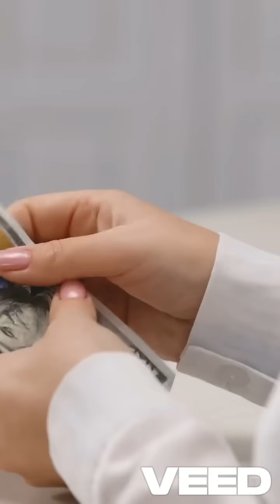Airbus Manufacturing Insights - 10 Key points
10 Key points about Air Bus Flight Manufacture

European Origin: Airbus is a European aircraft manufacturer formed in the late 1960s through the collaboration of multiple European aerospace companies.

Global Leader: It is the largest aeronautics and space company in Europe and a major competitor to Boeing in the global aircraft market.

Multi-sector Operations: Apart from commercial aircraft, Airbus also has divisions in helicopters, defence, and space systems.

Aircraft Categories: Airbus manufactures both narrowbody (e.g., A320 series) and widebody (e.g., A350, A380) aircraft.

Global Production Network: It operates more than 20 manufacturing and assembly sites worldwide, with final assembly lines in Europe, the U.S., and China.

Innovative Assembly Process: Aircraft parts are produced in different countries and transported to final assembly lines, emphasizing international collaboration.

R&D Investment: Developing a new aircraft like the A380 can cost between $10–$15 billion, highlighting Airbus’s heavy investment in research and innovation.

Environmental Focus: Airbus is committed to sustainable aviation and is actively working on low-emission technologies and hydrogen-powered aircraft.

Iconic A380: The Airbus A380 is the world's largest passenger aircraft, showcasing Airbus’s capability in large-scale engineering projects.

Strong Competition: Since the 1970s, Airbus has been in direct competition with Boeing, pushing advancements in safety, design, and passenger comfort.